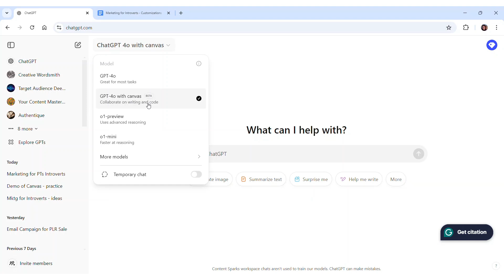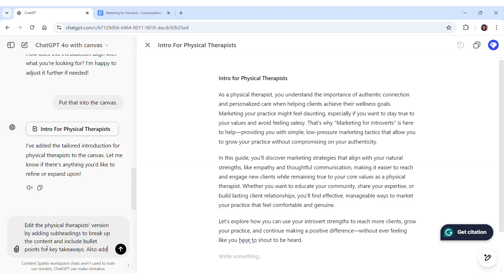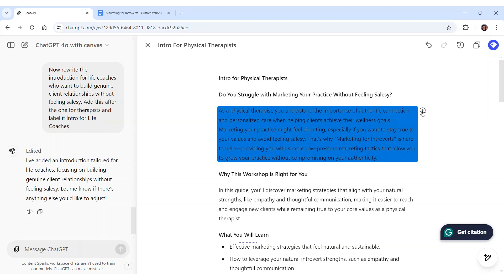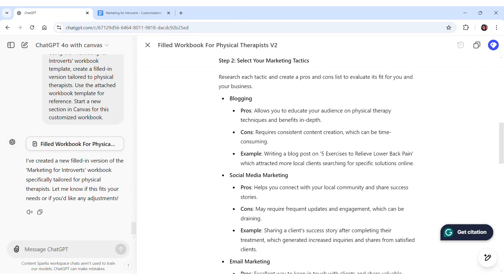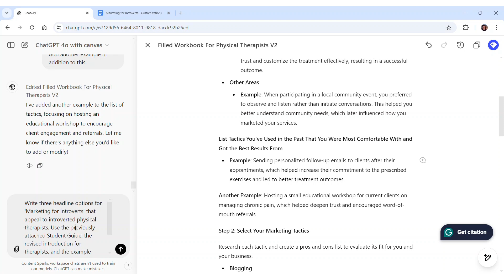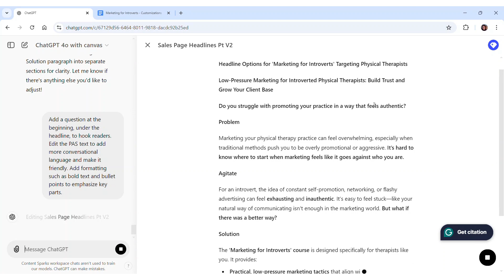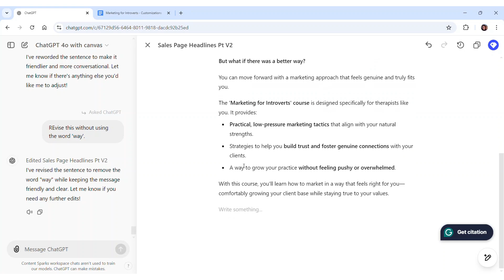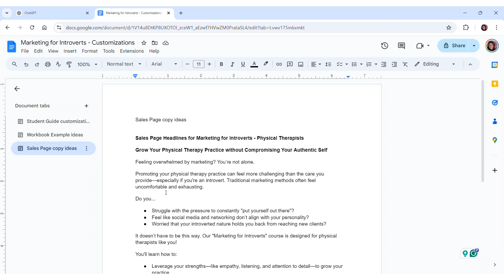How to Use ChatGPT 4o with Canvas - For Course Customization and Creating Marketing Content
How to Use ChatGPT 4o with Canvas - to Customize PLR Courses and Create Marketing Content

In this step-by-step demo, learn how to efficiently tailor course content, create marketing materials, and more using the ChatGPT 4.0 Canvas model.

Here’s what I cover in the demo:
* Basics of using the ChatGPT 4o with canvas model
* Customizing the introduction from a Course Book / Student Guide
* Creating versions for different audiences
* Creating a filled-in Workbook example for a specific audience
* Drafting sales page copy for a course.

For better output from any AI tool, your best and fastest route is to start with high-quality Private Label Rights (PLR) content to save hours of multiple prompting. You're providing your tool with top-notch context for your creations which avoids the frustration and time involved in starting from scratch!

In this demo, I used our workshop on Marketing for Introverts, which you'll find here:

Time Stamps:

00:00 Introduction to Chat GPT 4.0 with Canvas Model
00:56 Customizing Course Materials for Physical Therapists
04:10 Creating Versions for Different Audiences
05:40 Customizing the Workbook for Physical Therapists
09:07 Generating Sales Page Copy
09:54 Starting with the Student Guide
10:01 Choosing and Editing Headlines
10:58 Creating Problem-Agitate-Solution Text
12:02 Refining the PAS Model
15:04 Crafting a Call to Action
16:20 Final Tips and Document Management
17:30 Conclusion and Final Thoughts

Sharyn is the owner of ContentSparks.com, where she provides business coaches, consultants, and course creators with professional quality, white-label courses. Her content is the time-saving secret her customers use to attract new business, add new streams of income, and be the go-to resource for their clients. Sharyn has been designing and creating training programs for over 30 years, both for Fortune 500 companies and small businesses. Now, she and her team apply those same high standards to create courses and coaching programs you can quickly edit, rebrand, and deliver under your own name... without having to create any content from scratch!

Check out  these links to learn more about me and about using PLR to grow a course business (including some free stuff to get started!)

(FREE 5-Day Online Course Challenge)

(for people interested in creating and selling courses without the hassle of doing it from scratch)